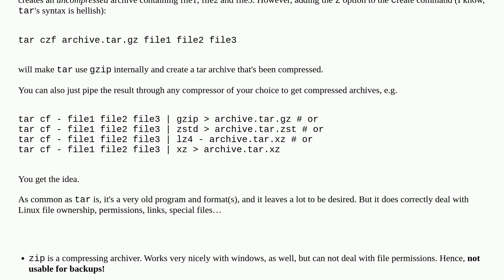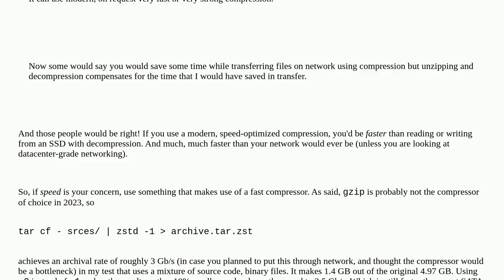Unix: Difference between ar, tar, gzip, zip and when should I decide to choose which one?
Difference between ar, tar, gzip, zip and when should I decide to choose which one?

A special thanks goes out to the awesome community

  tar gzip zip archive